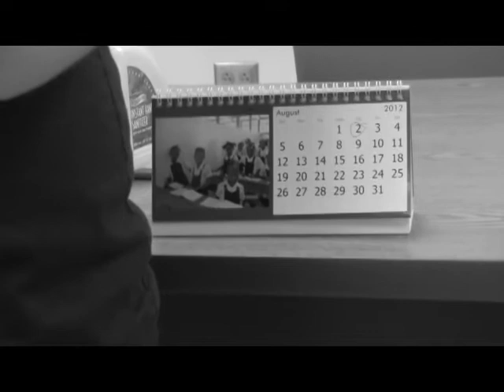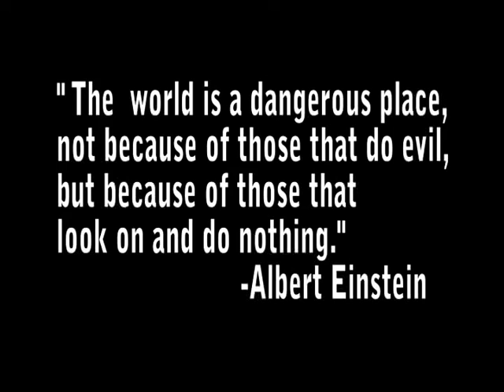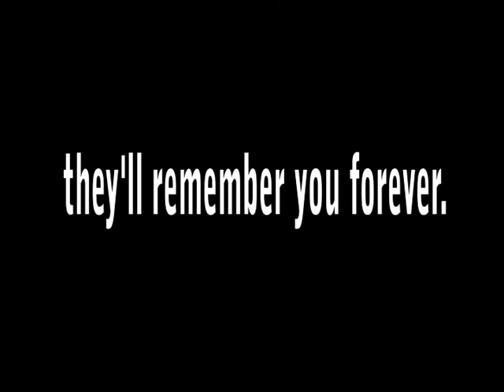Bully 2012 13